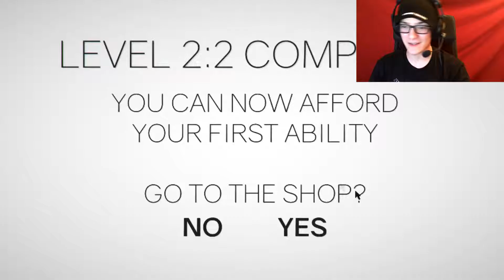INSANE DIFFICULTY SPIKE • Clustertruck • pt 2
SH*T JUST GOT REAL
★LEAVE A LIKE FOR THE ROCK★

Thanks for checking out the video, friends! Any love makes a huge difference and is greatly appreciated!